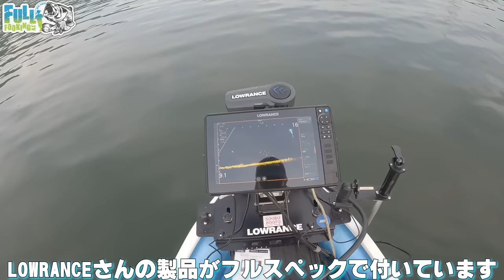【相模湖】カバーの中に話題のカエルを忍ばせたら・・・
７月２８日（日）
BASSMANIA CUP IN 入鹿池
にて、オリジナルアパレルブランド【.ICK】を出店させていただくことになりました！
大会のエントリー方法や、詳しい内容は以下のリンクからチェックしてください😊
皆さんにお会いできることを楽しみにしております！

★ガチエレとは

Lowrance×RESERVER×相模湖 相武ボートのコラボサービス！

Lowranceのハイスペックなガチのエレクトロニクスがフル装備！

-装備-

魚探：Lowrance HDS PRO 12インチ

振動子：アクティブイメージングHD

ライブソナー：アクティブターゲット2

エレキ：Lowrance GHOST

相武ボートさんの「ガチエレ」予約はこちらから！

【相武ボート】

相模湖本湖下流域にあるレンタルボート店
ビーフカレーがとてもおいしいので、相武ボートさんをご利用のお客様以外も立ち寄ってみてくださいね！

【RESERVER】

バス釣り専門のポータルサイト「RESERVER」
全国のレンタルボート店の検索やWEB予約、釣果投稿も見られますよ！